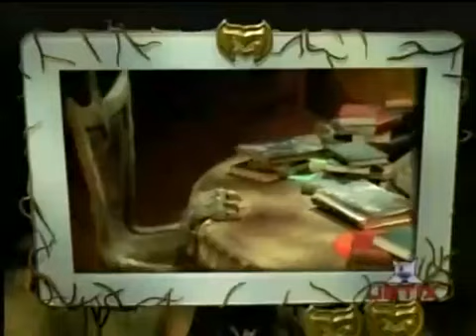Pessoas Vampiras Dublado | Power Rangers Força Mística